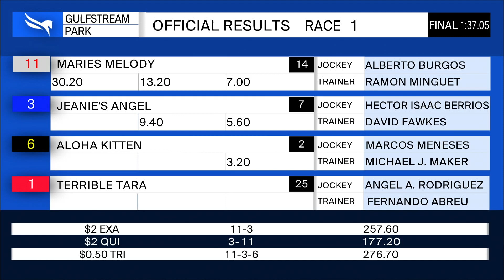Gulfstream Park July 8, 2020 Race 1